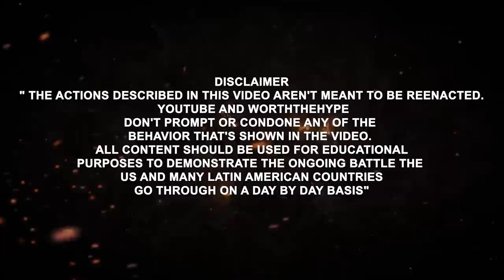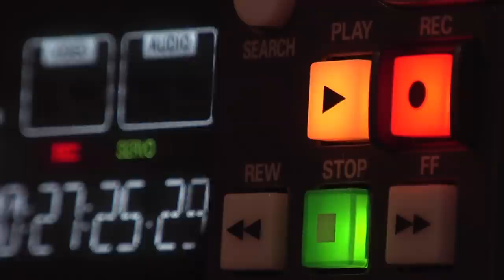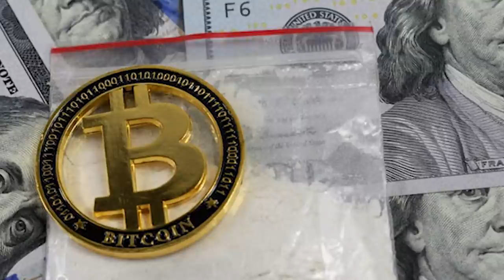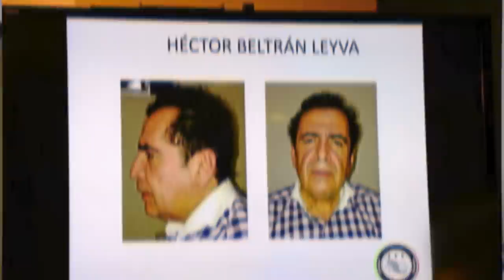The Rise and Fall of the Beltran Leyva Cartel | All that were linked to organization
Marcos Arturo, Carlos, Alfredo, and Hector Beltran Leyva created the Beltran Leyva Organization. When their commander, Alfredo Beltrán Leyva, was apprehended based on information supplied by El Chapo, it triggered them, and the BLO split from Sinaloa. Since the two groups have been close rivals. Today, we'll look at BLO's connections with corporate entities and how this influence aided them in their drug trafficking operations.